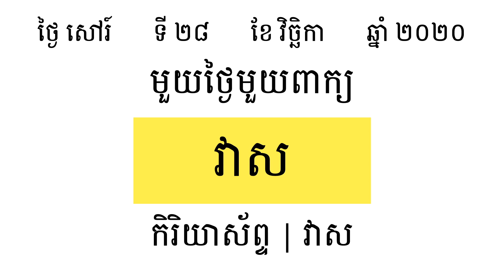មួយថ្ងៃមួយពាក្យ | វាស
វាស (កិរិយាស័ព្ទ) :  ធ្វើ​ឲ្យ​មាន​លំនាំ ឲ្យ​មាន​រាង ឲ្យ​មាន​ទ្រង់ ឲ្យ​មាន​បែប

Khmer Word Of The Day:     វាស